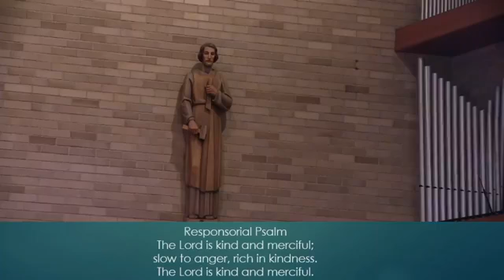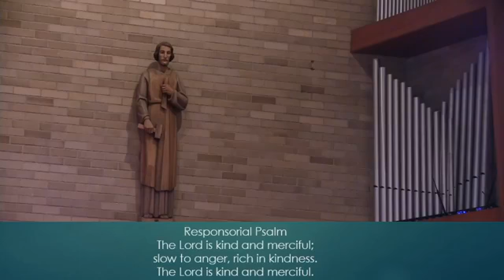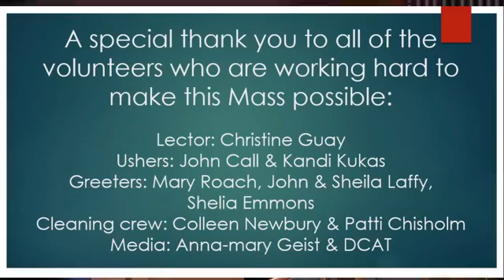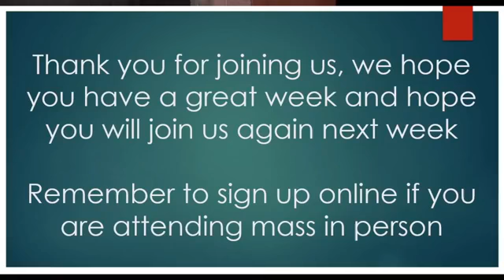24th Sunday in Ordinary Times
“Lord, if my brother sins against me, how often must I forgive him? As many as seven times?”  Jesus answered, “I say to you, not seven times but seventy-seven times.”  Matthew 18:21-22